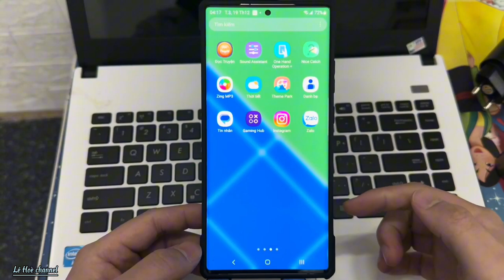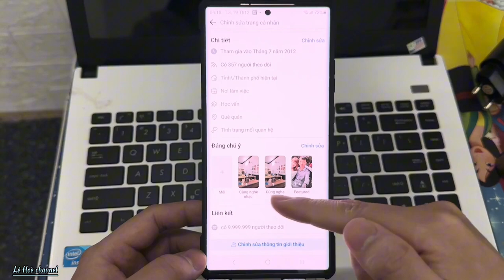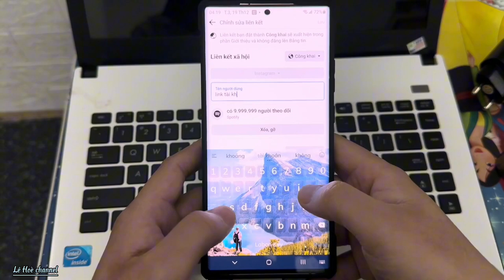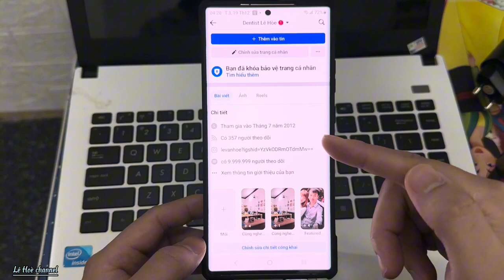Hướng dẫn cách gắn link Instagram vào trang Facebook cá nhân